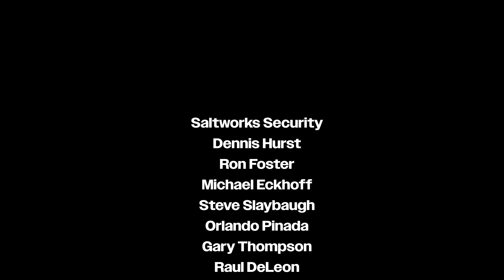The Threat of AI: Could AI Destroy Your Company?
Could AI Destroy Your Company? The Security Champions investigate the threat of AI! Companies need to exercise caution and control when using generative AI, as it poses a significant risk to security and could potentially be misused for harmful purposes.

Video Insights on The Risk Of AI

🤖 Generative AI could be a potential weapon for companies if not used with caution and control, posing a significant risk to security.
🧠 The use of AI in a company raises concerns about unintended consequences and the potential for data leaks that could harm the company.
🔒 The AI engine can potentially be used to hack a company's system by consuming and learning from sensitive data.
🤖 The emergence of AI attack teams to address security concerns in the realm of AI is a new aspect that companies will have to consider.
🧠 The dilemma of containing and recovering from breaches in AI systems presents an exceptionally challenging problem for companies who have already fed sensitive information to AI engines.
🤖 AI getting out of control and accessing illegal data could make recovery impossible, as it's not going back in the bottle.
🧠 Having mature data security programs in place is crucial for feeding appropriate data into AI systems, enabling companies to do incredible things in the future.
🤖 AI has the potential to be misused for innocent but harmful purposes, posing a new security challenge for companies.

Chapters
00:00 - Intro
01:30 - Dennis Hurst of Saltworks Security
03:20 - Red Flags for Application Security for AI
05:24 - First steps to protect companies from AI
07:10 - Will AI require new security services?
08:16 - Dangerous information released
08:45 - Recent public breaches
10:05 - How to recover
11:48 - Give us some hope
14:07 - Specific roles for AI?
15:06 - First steps dealing with AI risks
16:19 - Can Saltworks help?
17:03 - Summary